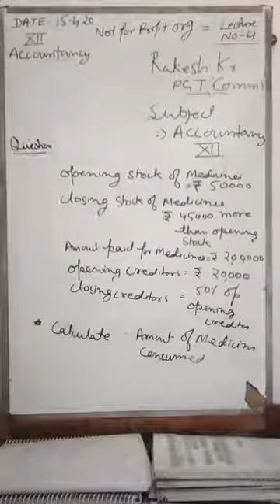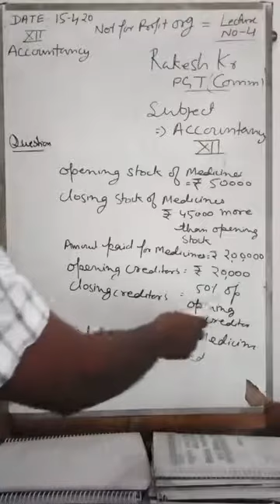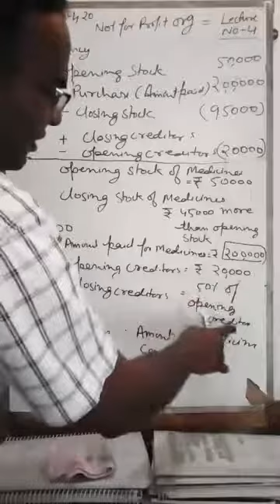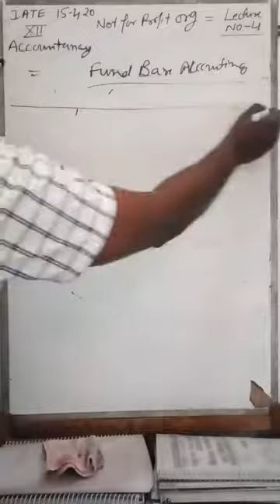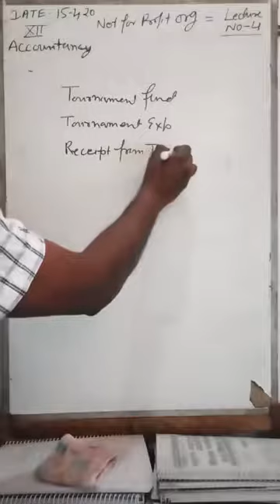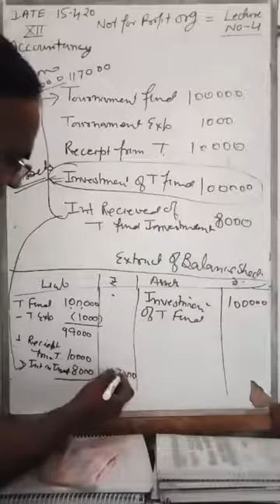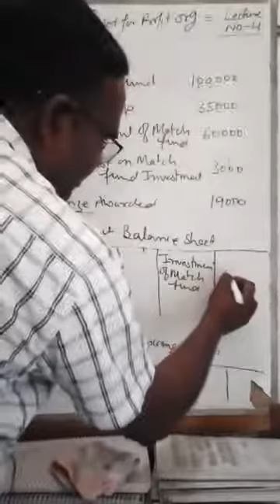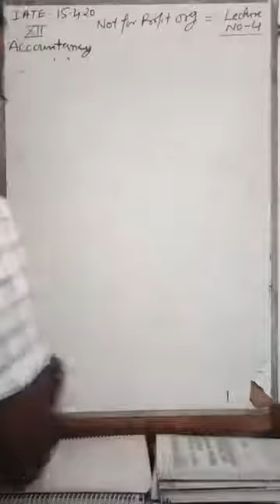CLASS 12 ACCOUNTANCY NOT FOR PROFIT ORGANISATION KVSRODELHILIVE1